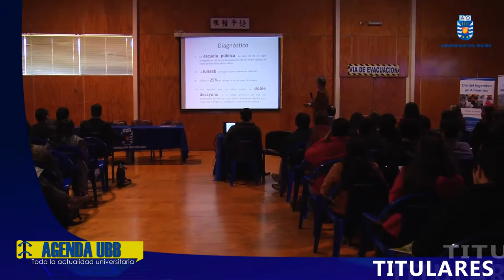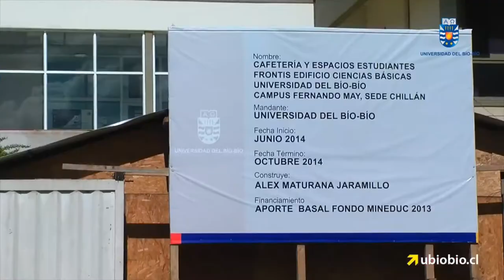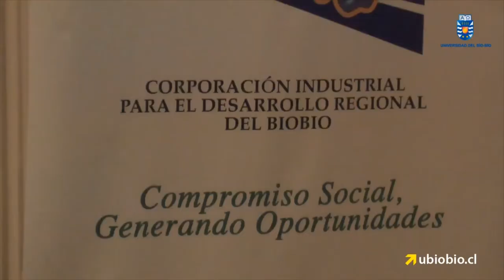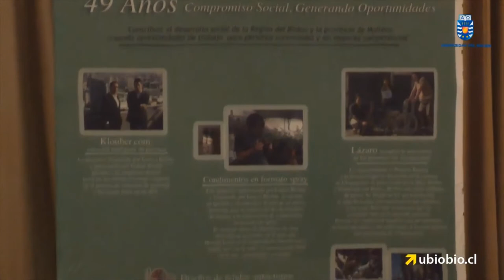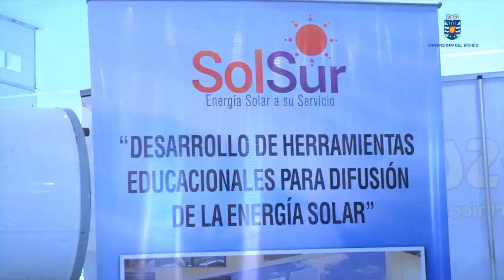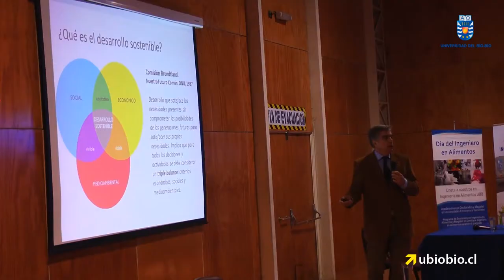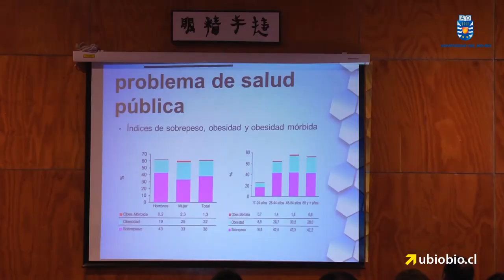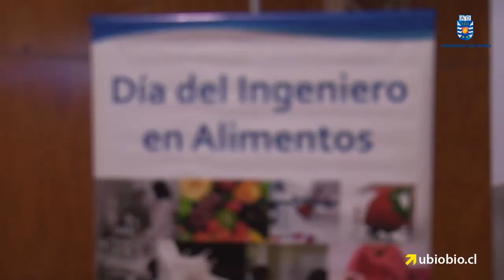Agenda UBB - Octubre